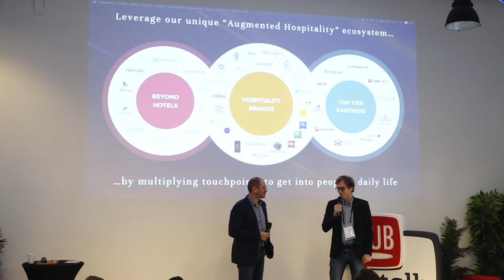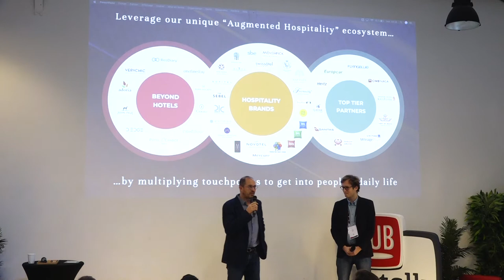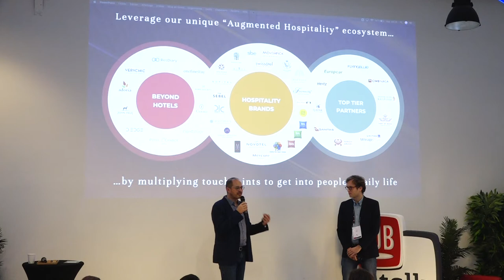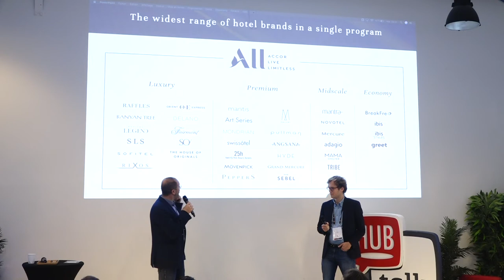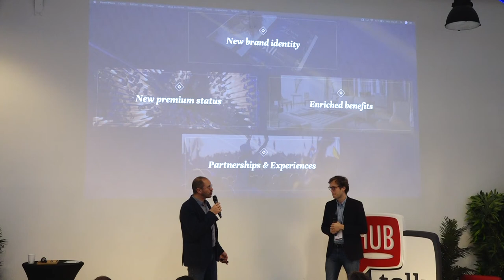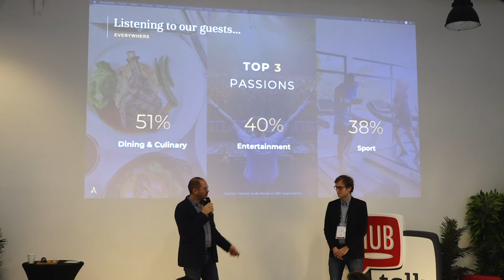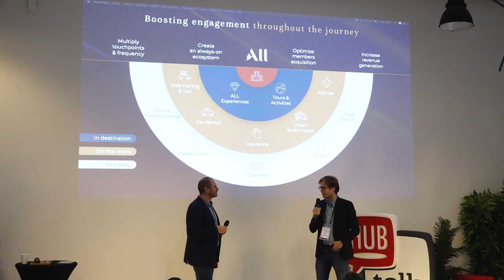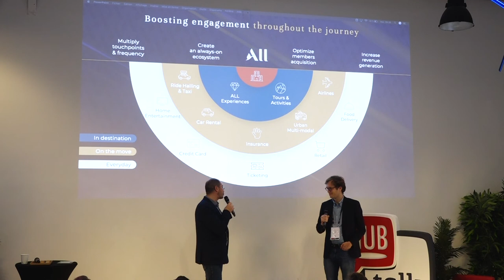Accor, la fidélité en ligne de mire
Déjà numéro un du secteur de l'hôtellerie sur de nombreux marchés, Accor n’entend pas s'arrêter là. Le géant a dévoilé il y a quelques mois déjà ALL (pour Accor Live Limitless), son nouveau programme de fidélité faisant la part belle au lifestyle. Le but : développer des interactions hebdomadaire, voir quotidienne, avec ses clients. Medhi Hemici, Global Partnership Development Customer engagement d’Accor, revient sur ce programme